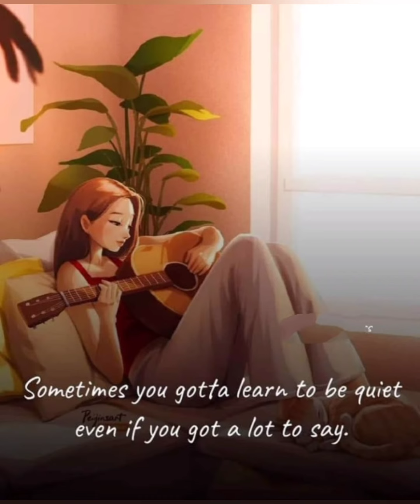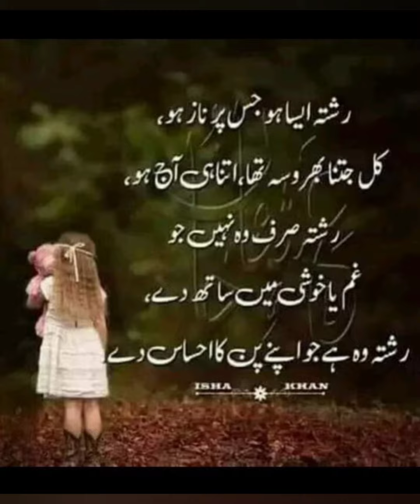channa mere aa l best song l best video l barbie pictures l sad pictures l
channa mere aa  l best song l best video l barbie pictures l  sad pictures